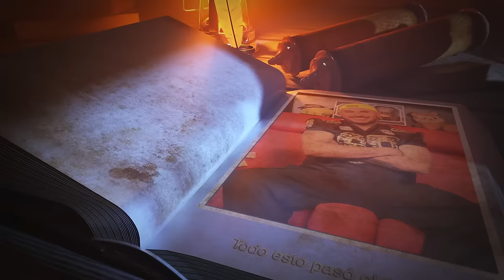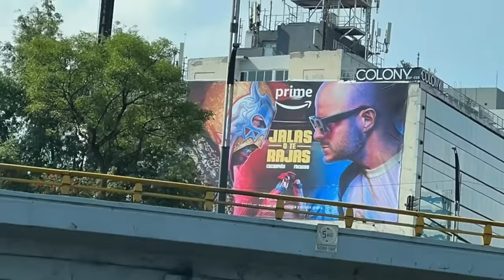Estos fueron mis peores y mis mejores momentos del 2023. Qué aprendí? Qué me llevo?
Esto fue lo mejor y el aprendizaje que me dejo este 2023.